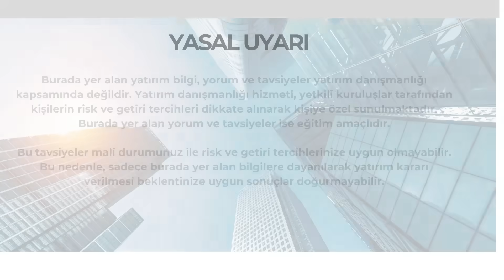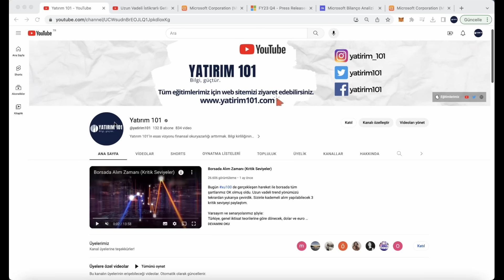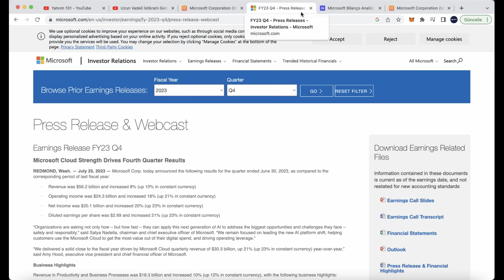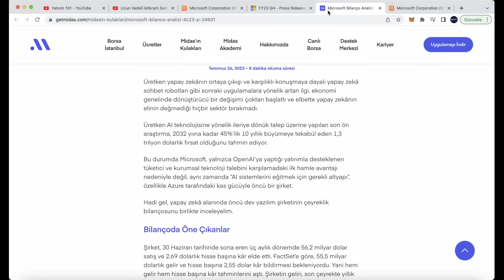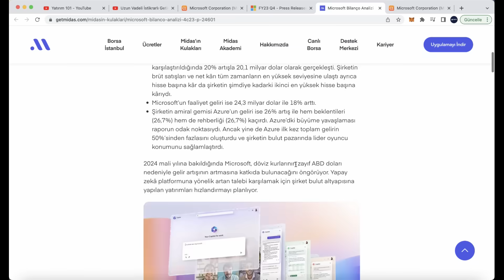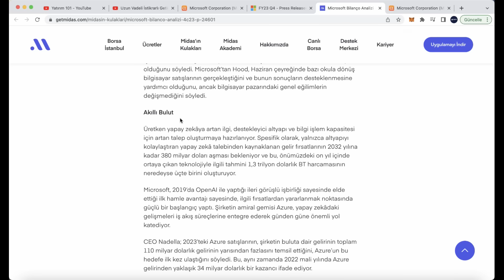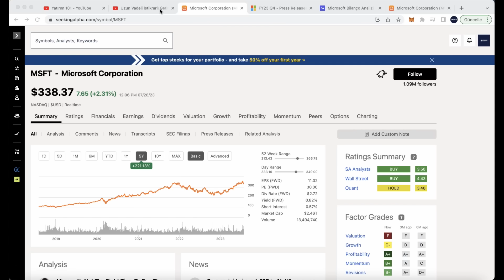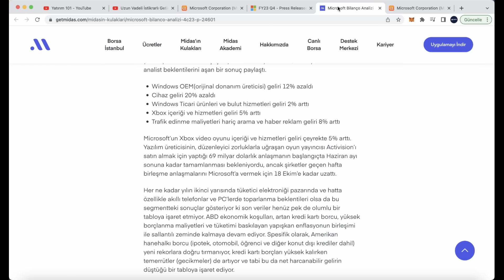Yüksek Kaliteli Şirket! Borsanın Amiral Gemisi